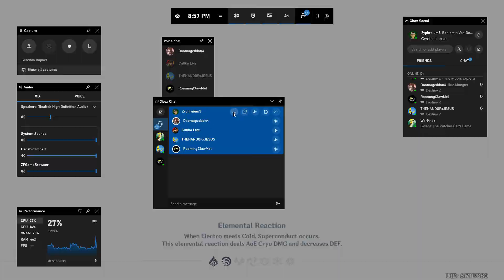Let's Play Genshin Impact Ep8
Let's Play of Genshin Impact on PC.
Players: Zyphreium
Rating: T: Alcohol Reference, Fantasy Violence